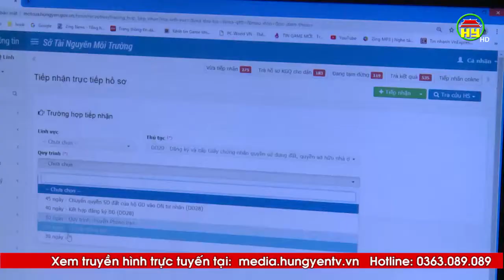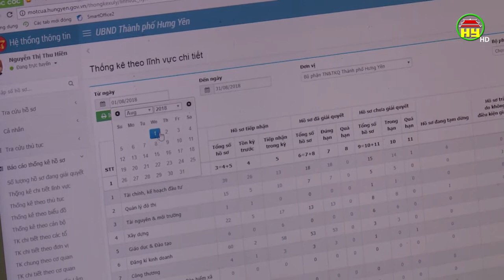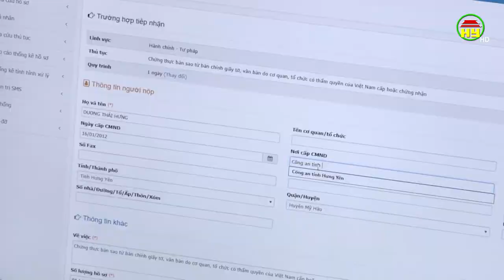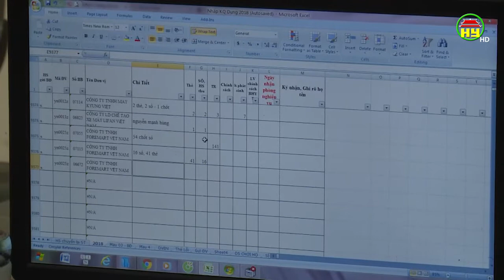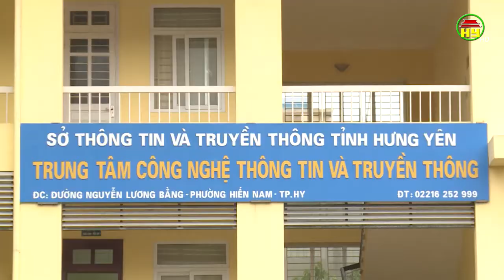Hưng Yên nâng cao năng lực thu hút đầu tư ngày 19/4/2019